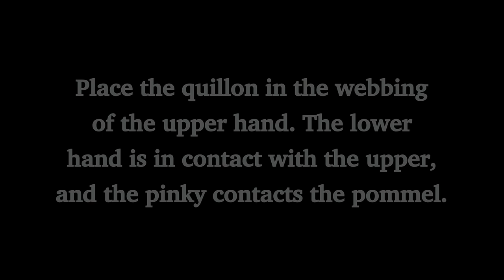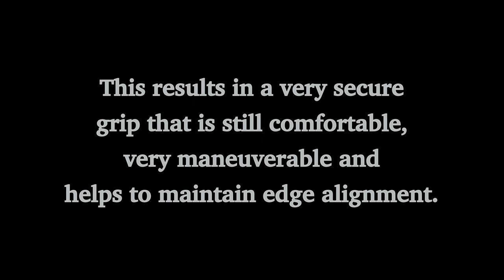Cutting tatami with an Alexandria arsenal sword prototype by Arms & Armor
Recently, Arms & Armor sent me a prototype of a type XVIIIc Alexandria arsenal sword for testing and review. Today, I did some cutting with it and I will do more this weekend. But I wanted to go ahead and make a short video illustrating a topic that I have discussed with a number of people over the past couple of years and quite a bit recently with some of you due to the ever increasing popularity of this type of sword.

Historically accurate reproductions of these swords will have historically accurate grip lengths, which is to say, short grips. This Arms & Armor example has a grip length 6.8 inches. In the following video, I describe how I grip these short hilted swords, even though each of my palms is a bit more than 4 inches wide. This method of gripping the sword with the dominant hand flush against the guard, quillon in the webbing, with the thumb either on the blade or along the side of the guard, can be seen in many manuscripts, manuals and artwork of the period.

This method of gripping the sword not only provides a very secure and comfortable grip, but one that also doesn't allow the blade to turn easily when cutting through a dense target.